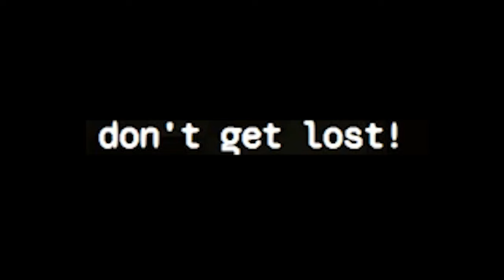I Went Into An ABANDONED SEWER BUT I WASN'T ALONE...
In this video I play a Horror Game called *CALL OUT* and THIS HAPPENED... 😨